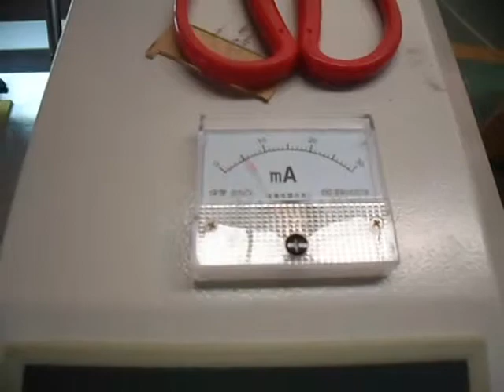rubber CO2 laser engraving and cutting machine